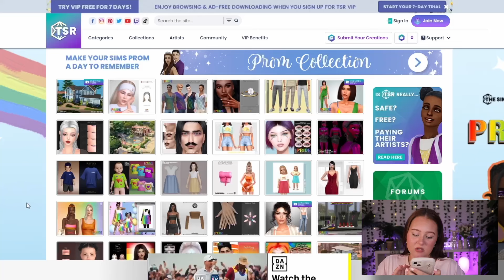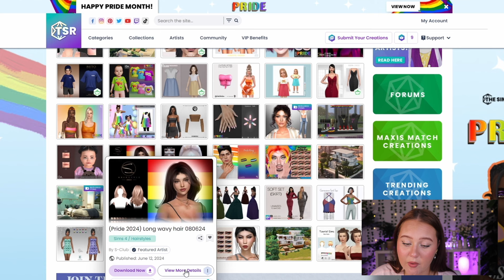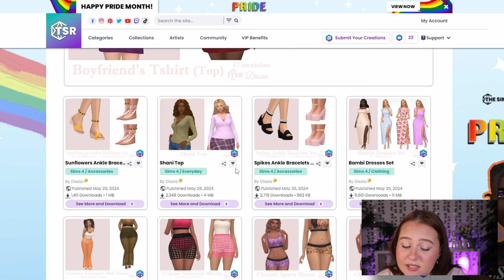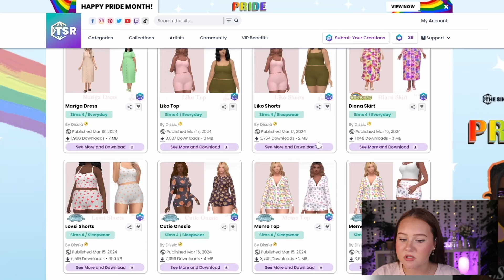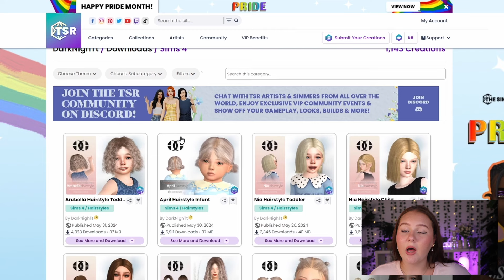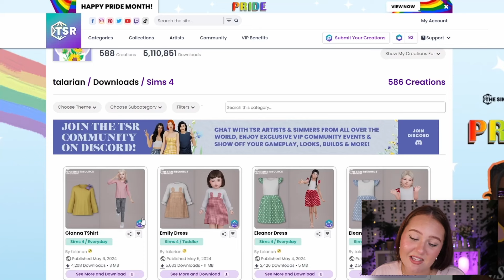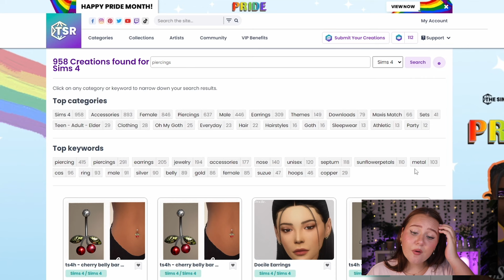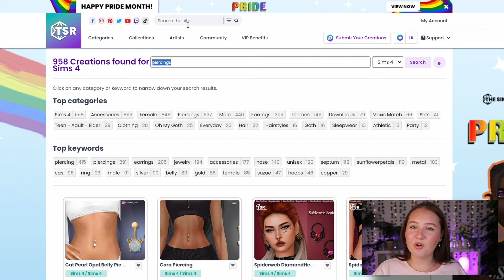CC SHOPPING FOR SIMS 4.. AGAIN..(because I am an CCaholic 😭) With Links!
Just... one... more... CC... 😭💴

› Wrist Wrests

📷 Video Stuff
› Stream Webcam
› Ring Light
› Key Light

🎤 Audio Stuff
› Audio Interface
› Apple AirPods Max White

🧸 Dolls & Decor
› Chucky Doll
› Annabelle Doll
› Rainbow Friends Blue Doll

🪑 Furniture & Decor
› 18 Sign